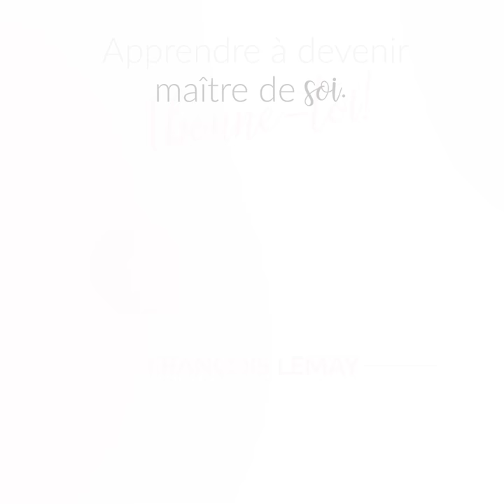Apprendre à devenir maître de soi | Une petite vite en pleine conscience avec François Lemay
Devenir maître de soi, ça s'apprend! Il suffit de faire, un pas à la fois, une action de plus pour y parvenir! Inscris-toi pour recevoir mes méditations gratuites
❤️ Mon give du coeur pour vous mes abonnés :

Clique ici pour télécharger gratuitement mon livre Best Seller Tout est toujours parfait

Clique ici pour vous inscrire gratuitement à ma formation Revivre et obtenir mon meilleur contenu ainsi qu’un document de cours